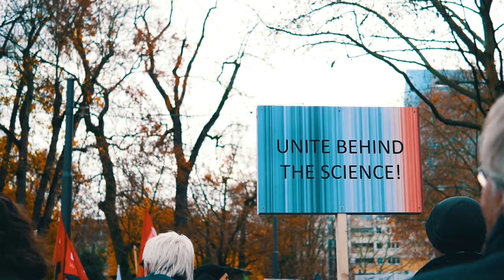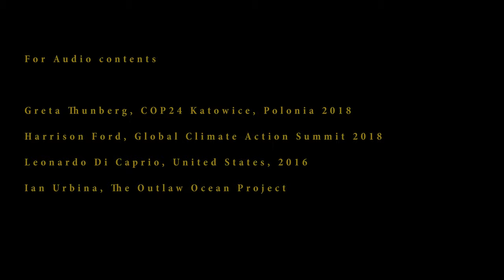Change Now | TheOutlawOceanProject | Ian Urbina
This video emphasizes the key role that the oceans need to play in any strategy confronting the climate crisis. This video features music from Italian pianist, Salvatore Lo Presti, using a track he produced in collaboration with The Outlaw Ocean Music Project.

Those featured in the video in order of appearance:
Greta Thunberg (Climate and Environmental Activist)
Harrison Ford (Actor and Environmental Activist)
Leonardo Di Caprio (Actor and Environmental Activist)
Ian Urbina (Investigative Reporter and The Outlaw Ocean Director)